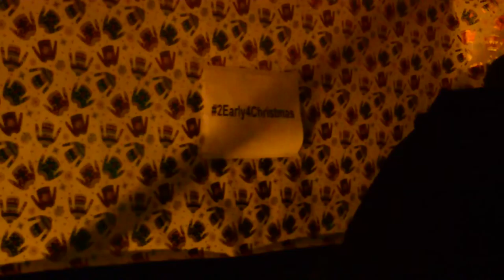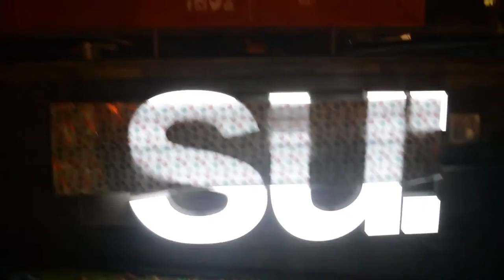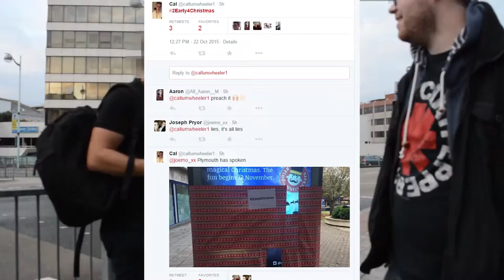2EarlyForChristmas 2015 | Intervention Artwork Project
Here is a mini documentary video made to show myself and the rest of my group taking part in our Intervention Artwork Project as part of the Unit DAT401 on our Digital Art and Technology Course at Plymouth University.

The group consists of Myself (Daniel Hopkinson), Harrison Wingfield, Rupert Hawkins and Courtney Stevens.

The idea for our project was created by Courtney, and the final video by Harrison.

The point of our project is to create a piece of artwork that appears overnight and makes the average passerby stop and think about the message we are trying to send. In this particular case is to point out the commercialism that has taken over the Christian Holiday of Christmas.

We all live in Plymouth and we began to see advertising banners and christmas decorations appear as early as October the 1st. We wanted people to realise that retail companies only do this to trick them into spending more money than they need by 'getting into the christmas spirt' earlier than is anywhere near necessary.

This is also encouraged by city councils as it increases revenue and therefore tax income.